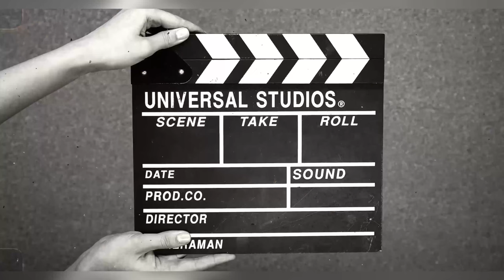chicken cooking in village\ कुखुराको मासु र तातो तातो भात दामी मिठो वाह\Susmita Gharti\\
Susmivillagegirl SusmitaGhartiOfficial Shortsusmiनमस्कार! म सुस्मिता घर्ती मगर।यस च्यानल मार्फत हजुरहरुले, नेपाली परम्परा, संस्कृति त्यसैगरी गाँउघरको परिवेश जनजीवन हेर्न पाउनुहुनेछ। अनि मेरो Lifestyle vlog मार्फत गाँउघरको खानपान, दैनिकी लाई नजिकबाट नियाल्न सक्नुहुनेछ।Nepalivillagelife